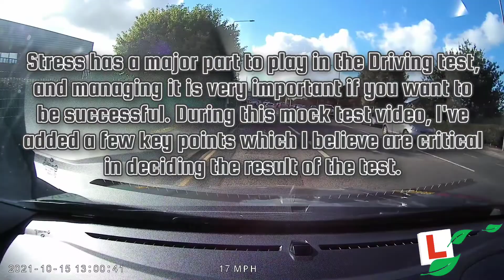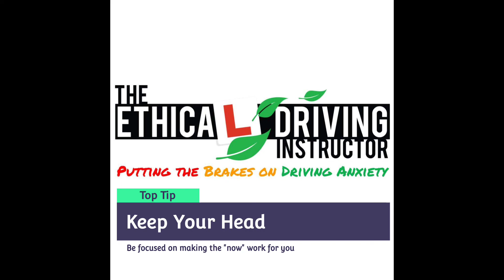Five Minute Test Route - Chilwell - 25/06/19